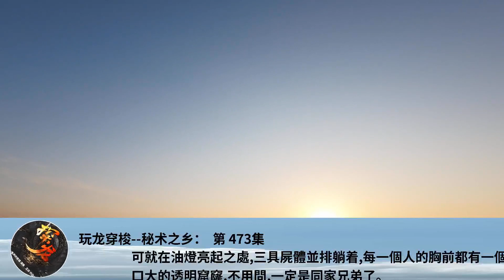玩龍穿梭--秘術之鄉： 第 473集